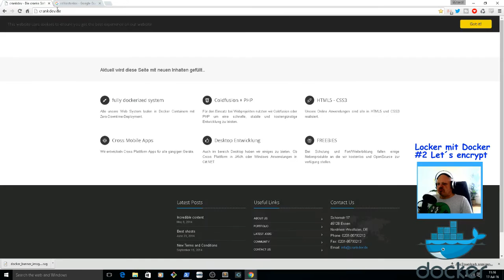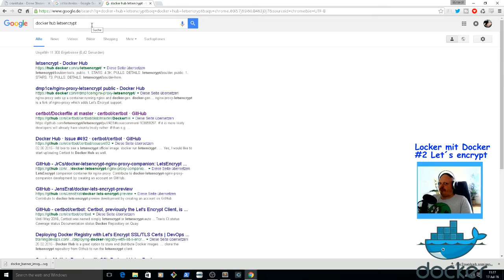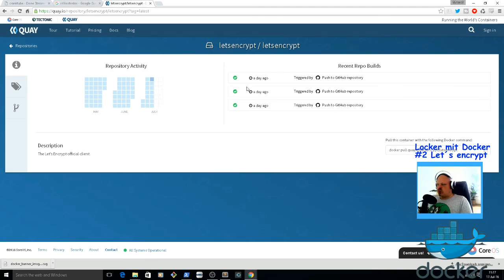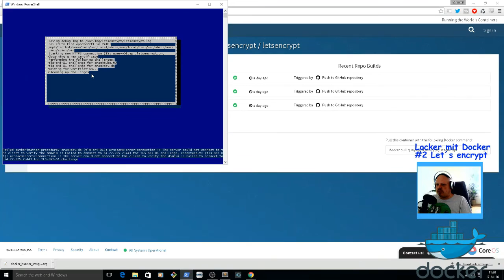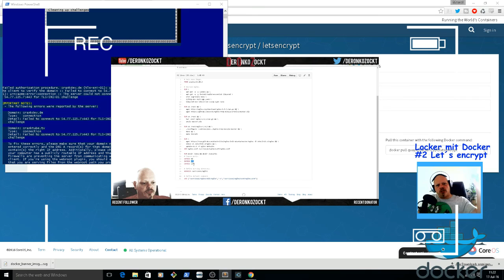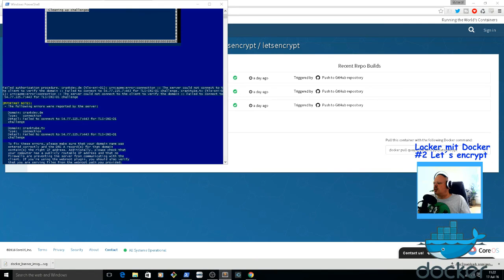#2 letsencrypt free ssl Docker Container [Locker mit Docker]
Ich zeig euch wie einfach es ist ein kostenloses (free) SSL Zertifikat zu bekommen und das in einem docker container ohne installation
In der nächsten Folge der Docker Email Server Container